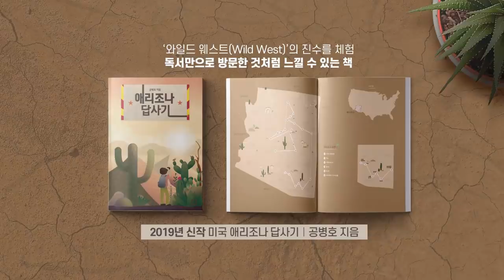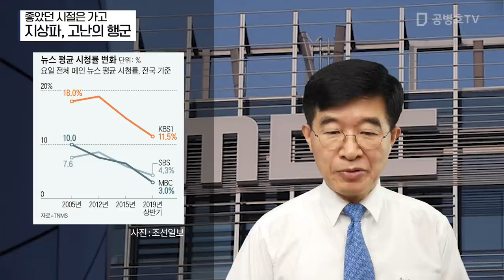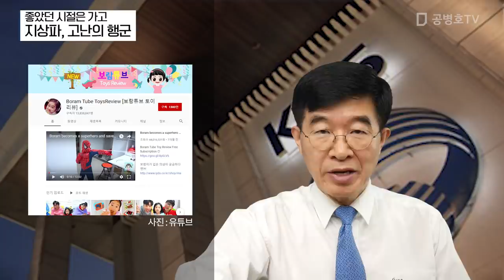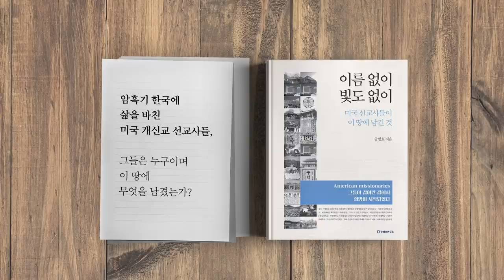좋았던 시절은 가고 / 지상파, 고난의 행군 [공병호TV]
좋았던 시절은 가고 / 지상파, 고난의 행군

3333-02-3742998 카카오은행 (예금주 : 공병호) / (텔레뱅킹 : 090 & 은행코드 : 90)

참고자료
1. KBS 올해 적자 1000억 ... 지상파 3사 잇따른 월화극 중단 검토 위기, 남재륜, 조선일보, 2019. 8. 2
2. 신동흔의 뉴스 저격 유튜브에 밀리고 적자에 치이고 ... 시청률 반토막 지상파의 추락, 신동흔, 조선일보, 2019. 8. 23
3. MBC의 현재 상황이 충격적일 정도로 심상치 않다는 점을 알려주는 자료, WIKITREE, 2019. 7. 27